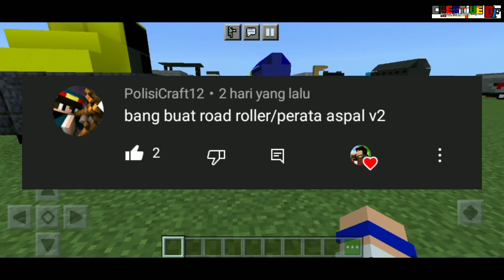Minecraft:membuat road roller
assalamualaikum
hallo penonton youtube saya creative df
pada video kali ini saya akan membuat
alat berat tridum roller di minecraft

 ⚠️texture ini sebenarnya sama saja seperti
      texture asphalt paver